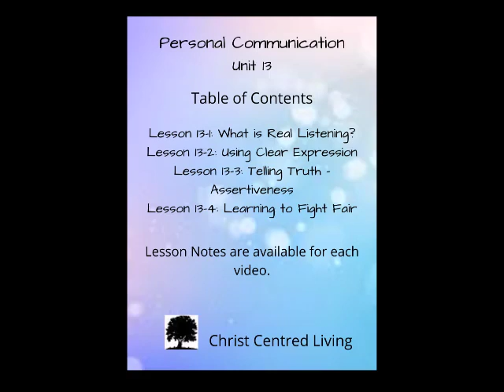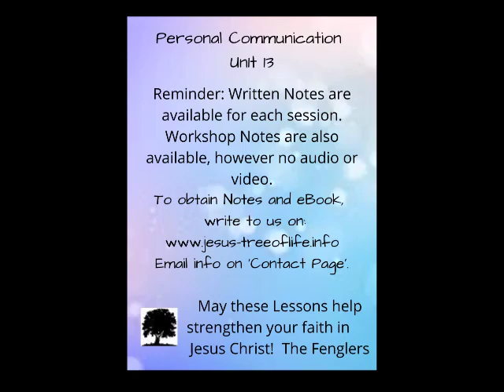CCL13-3 Telling Truth - Assertiveness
We have looked at the importance of ‘Real Listening’ and the use of ‘Clear Expression’ to make ourselves understood properly.  In this lesson we'll be looking at ‘Assertiveness’ - that is 'how to be real' in making our needs known.

We developed these podcasts over 35 yrs in Christian ministry and 25 yrs counselling.  We have now converted them into videos to put on YouTube.  Each session of appr. 90 – 120 minutes has notes that go with them. (When we can figure out how to link them, we will!)

These podcasts come from a collection called “CHRIST CENTRED LIVING”, composed of 16 Units of 4 sessions each:

CCL1 Foundations of our Faith A, CCL2 Foundations of our Faith B, CCL3 The Covenants of God, CCL4 Hearing God for Yourself, CCL5 Challenges to Christianity, CCL6 Why Our Problems Control Us, CCL7 The Ways of the Heart, CCL8 Boardroom of the Inner Man A, CCL9 Boardroom of the Inner Man B, CCL10 Living Free of Stress, CCL11 Tools of Prayer Counselling A, CCL12 Tools of Prayer Counselling B, CCL13 Personal Communication, CCL14 Issues Women Face, CCL15 What Men Need to Know, CCL16 Enhancing Relationships.

EXTRA CONTENT UNITS:
Unit 17: “Getting a Better Handle on Emotions”
Unit 18: “Conflict Resolution Skills”
Unit 19: “Exposing Spiritual Bondages
Unit 20: “Aspirins & Bandaids” with ebook
Unit 21: “Christian Leadership”
Unit 22:  “The Psychology of Jesus”

MENTORING AND COUNSELLING SKILLS:
Unit 23:   “Becoming a Care-Giver”
Unit 24: “Uncovering and helping to heal pain”
Unit 25  “Suicide Intervention” with eBook
UNIT 26: “Living with Grief and Loss”
Unit 27: Conflict Resolution Skills

PLEASE NOTE: We are constantly trying to improve the delivery of these subjects, so we may change the content of some classes without prior notice.  We apologise for any disappointment.  See the 'About us Page' on our Blogs for more info.

In providing this material, we, as the authors, have tried to valiantly preserve truth for you the reader.  All stories are a composite of many people’s journeys.  All details and facts are changed to keep our precious client’s confidentiality.  Any similarities to stories that may reflect your life, or pictures that remind you of someone, are totally unplanned and accidental.  Any perceived slights to specific people, groups or organizations are unintentional.

Our thanks to ‘Safe to use” Google and their customers for the wealth of pictures we have used in this outline.

Many people have benefited by these teachings, we hope you will as well!

May Jesus illuminate for you His Word, applied to your Life.

Daniel & Susan